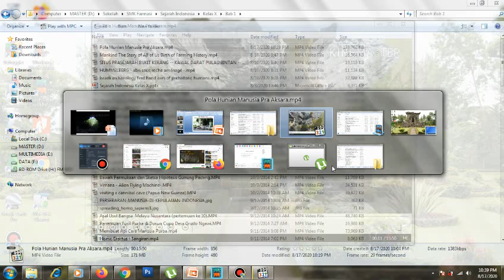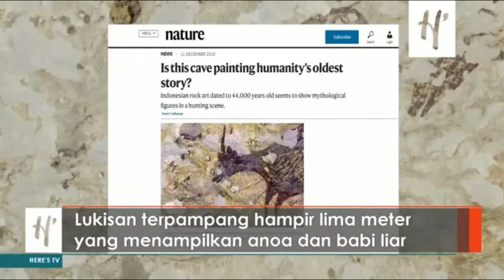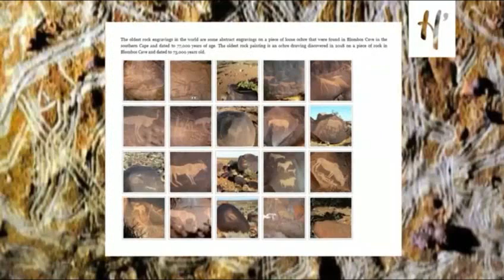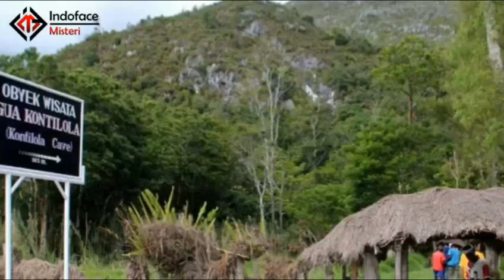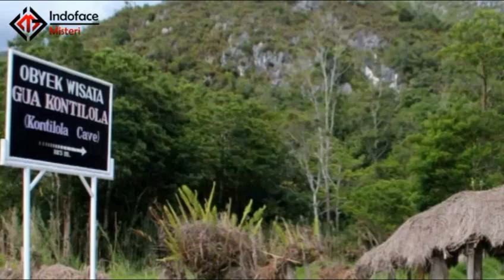Pola Hunian Manusia Masa Pra Aksara (History Kelas X)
Bab 1, Pertemuan ke 5